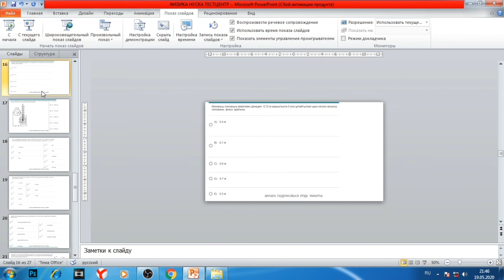Сутек атомындағы электрон энергиясы күйден энергиясы күйге өтеді. Осы ауысу нәтижесінде (1эВ=1,6·1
Сутек атомындағы электрон энергиясы  күйден энергиясы  күйге өтеді. Осы ауысу нәтижесінде (1эВ=1,6·10-19 Дж)